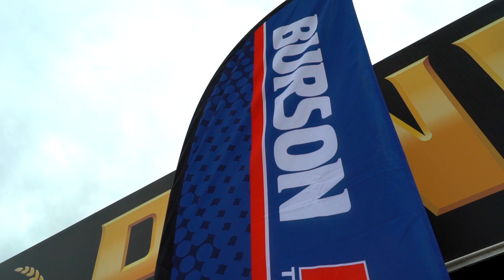Jason Bargwanna reveals his Burson Auto Parts Peugeot TCR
Go behind the scenes as Jason Bargwanna reveals his Burson Auto Parts Peugeot 308 TCR racer